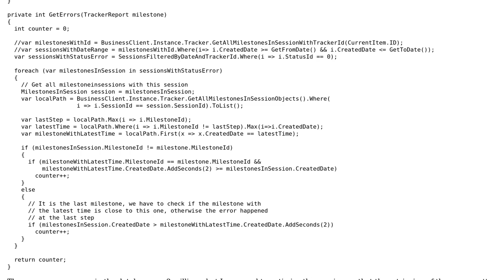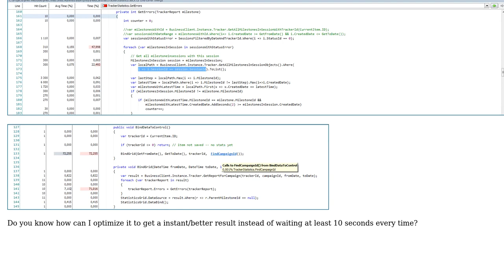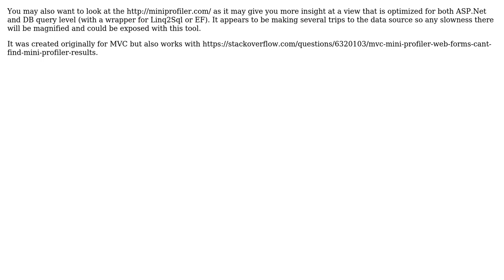Code Review: Getting instant/better result instead of waiting at least 10 seconds every time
With thanks & praise to God, and with thanks to the many people who have made this project possible! | Content (except music & images) licensed under CC BY-SA | Music | Images & others | With thanks to user Turnkey user Kirk Broadhurst user Jamal user Griffin user Attila and the Stack Exchange Network Trademarks are property of their respective owners. You are responsible for your own actions.